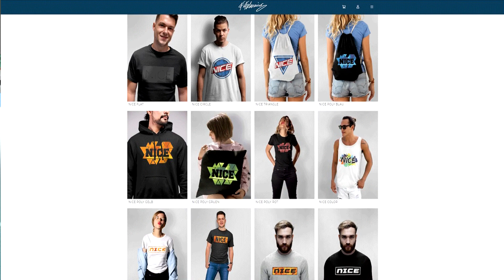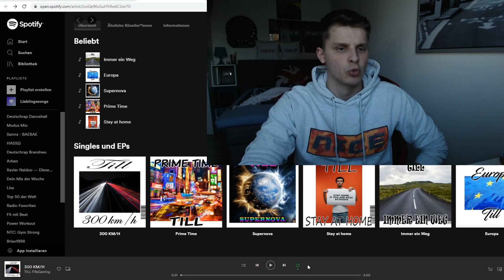RONALDINHO + GATTUSO + GERRAD ICON in 195 Rated TOTS Fut Draft Challenge! - Fifa 20 Ultimate Team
RONALDINHO + GATTUSO + GERRAD ICON in 195 Rated TOTS Fut Draft Challenge! - Fifa 20 Ultimate Team Deutsch FifaGaming

DANKE